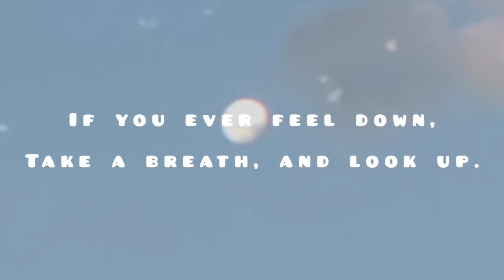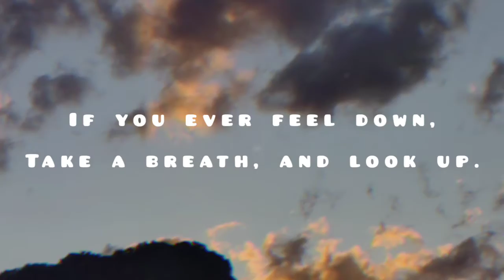if you ever feel down, take a breath, and look up 🥰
just remember that during these tough times,
we are all here with you 💞

going through the same struggles as you ❤️

we can get through this together 💖

and btw, thank you to all those save our lives from this deadly virus 🥺💕